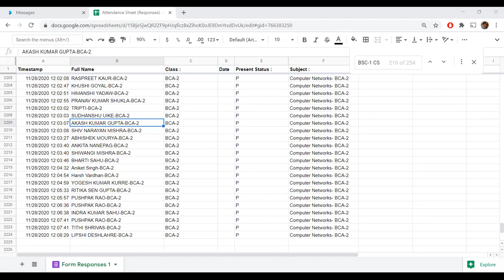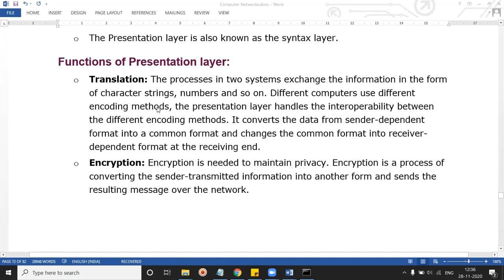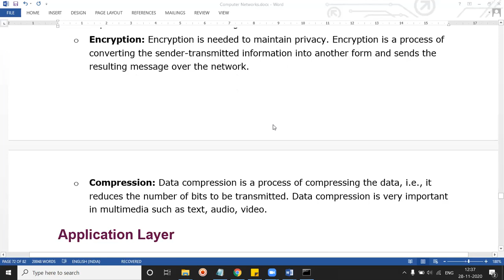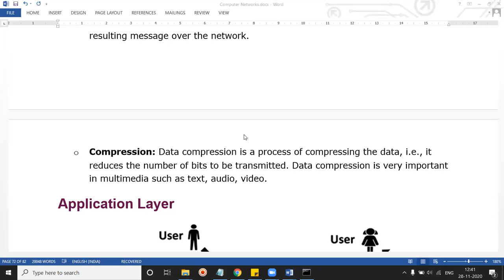28 NOV 2020 OSI MODEL REVISION